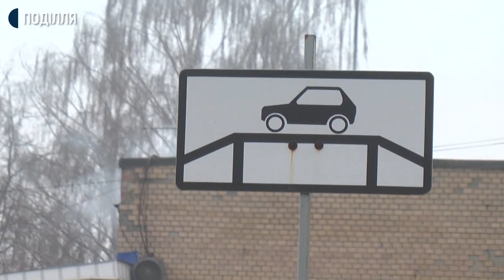На Хмельниччині запрацювала відеофіксація практичного іспиту на право керування авто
На Хмельниччині запрацювала відеофіксація практичного іспиту на право керування авто. Про це розповів заступник начальника Регіонального сервісного центру МВС в Хмельницькій області Микола Лижник. 16 мобільних приладів відеофіксації функціонують у всіх сервісних центрах МВС Хмельниччини, 4 з них в обласному центрі.